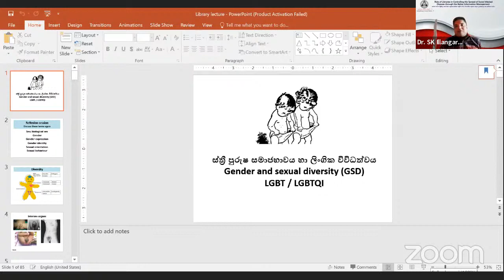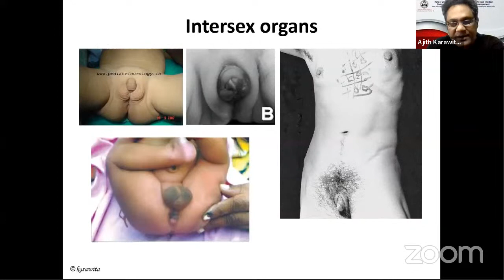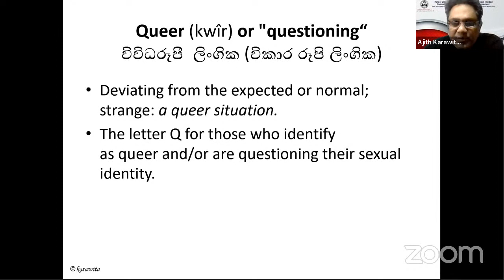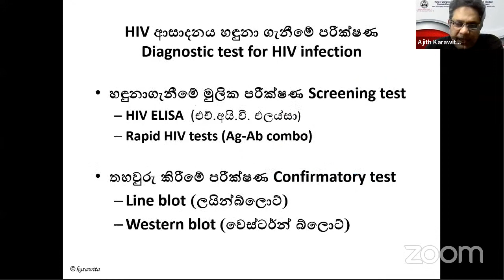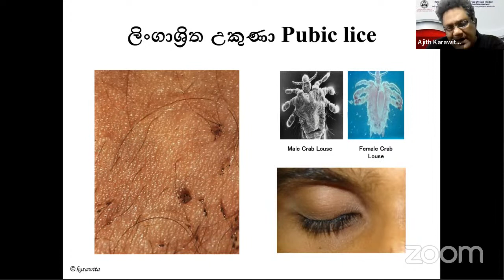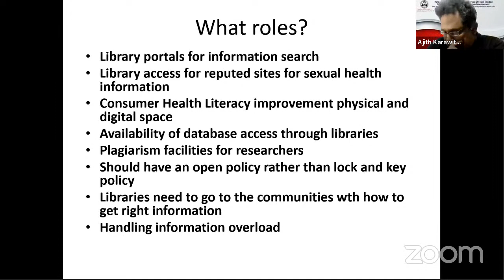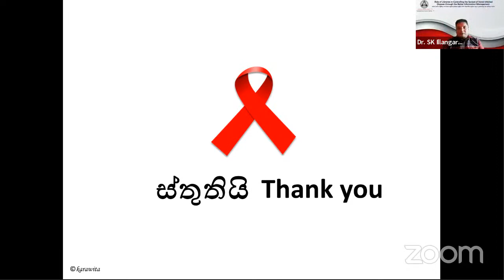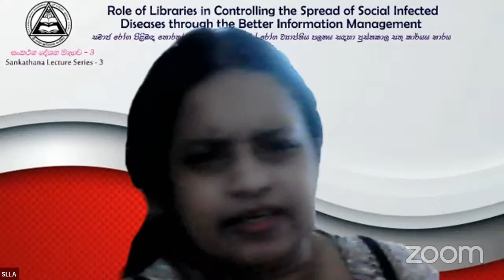Sankathana Lecture Series No.3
Role of Libraries in Controlling the Spread of Social Infected Diseases through the Better Information Management.